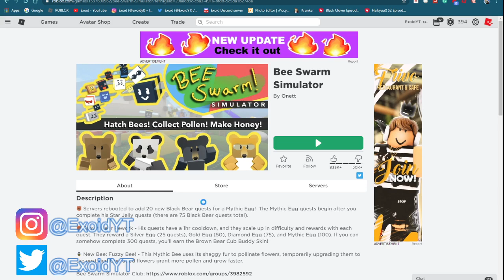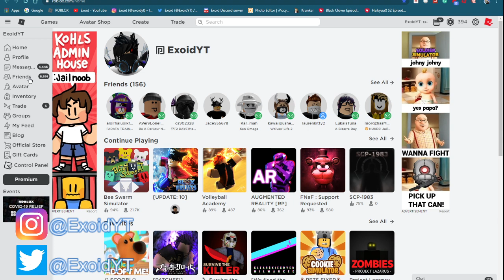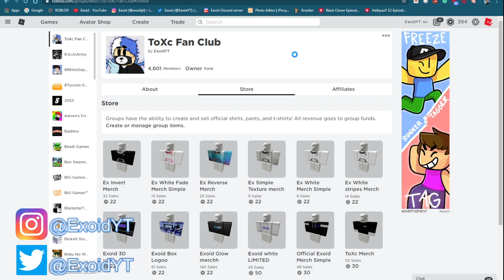*NEW* BEE SWARM SIMULATOR CODES! *MAY* 2020 [Roblox]